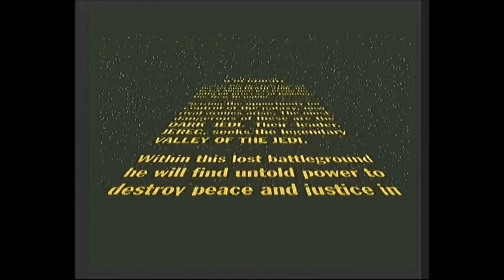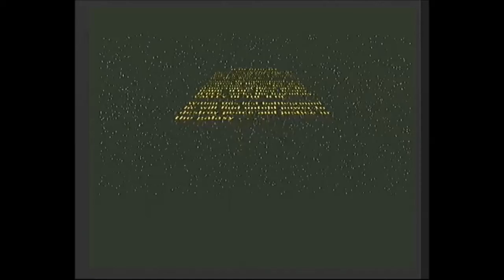Star Wars Jedi Knights Dark Forces II (Однаголосая авторская озвучка А.Шприцендросселя)